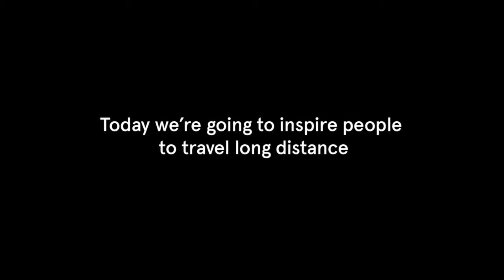ACS314 Norwegian Red Cab